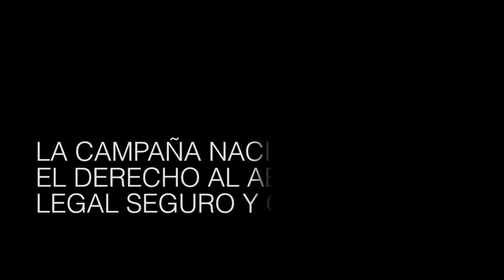AbortoLegal: “Una causa de justicia social”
Este jueves 28DeSeptiembre se realizará UnGritoGlobal via twitter en demanda de las condiciones de acceso a un aborto seguro, y el viernes habrá una marcha federal al Congreso de la Nación. Lo explican María Alicia Gutiérrez y Clarisa Gambera de la Campaña Nacional por el Derecho del Aborto Seguro, Legal y Gratuito.